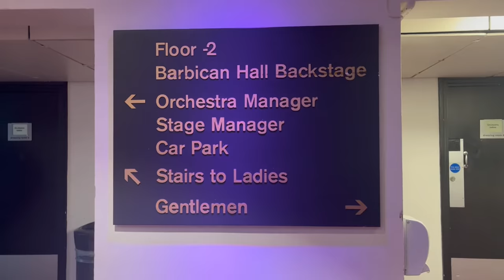One day in the life of a music student in London | Concert at the Barbican | London Music Diaries #3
Hello everybody!
This is my third Vlog of my series London Music Diaries! I played with the Guildhall Symphony Orchestra at the Barbican and had a concert at St.Olaves.
Vanessa

I am Vanessa, a harpist and music student from Germany based in London, UK. I am currently studying in the Guildhall Artist Master program  (Advanced Instrumental Studies Harp) at the Guildhall School of Music and Drama London. Before I completed my Bachelor of Music at Hochschule für Musik Hanns Eisler Berlin, Germany.  My videos are about music, productivity and health based on my experiences as a musician and full time music student.